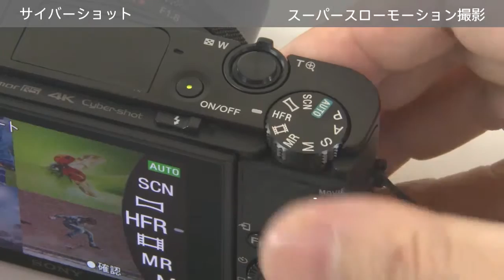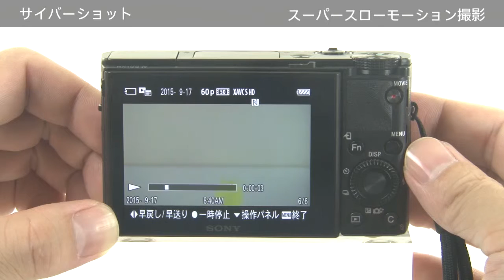ソニー サイバーショット スーパースローモーションを撮影する方法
ソニー サイバーショットでスーパースローモーションを撮影する方法を説明しています。